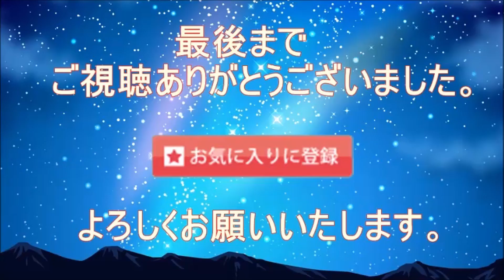【USクラシック】フリーでトゥルソワ４回転４種５本に再度チャレンジ！順当に公式初戦を制す！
【引用】